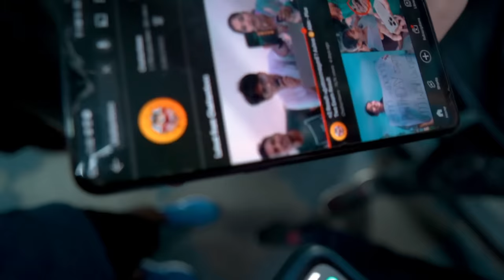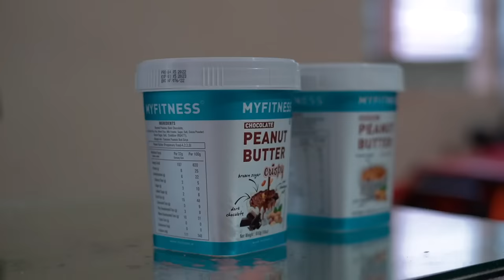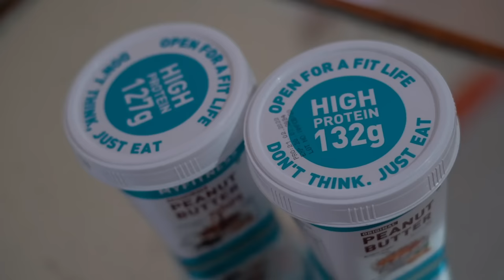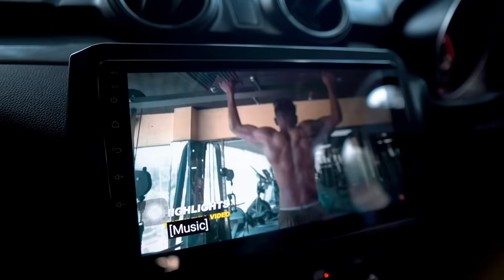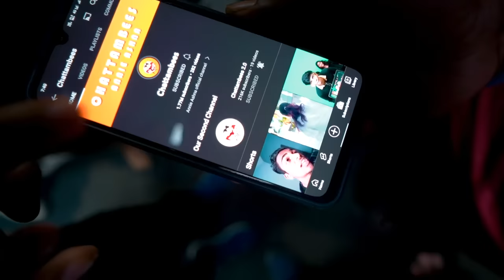Hair Cut Cheythu 😂 Abin Back to Gym 👊 Bowling Challenge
MyFitness Peanut Butter

😆Abin Antony (18)    😝Ashin Bernard (20)   😉Besalel Ben (22)
😇Joshua N Rose (22)   🤨Dani N Rose  (25)